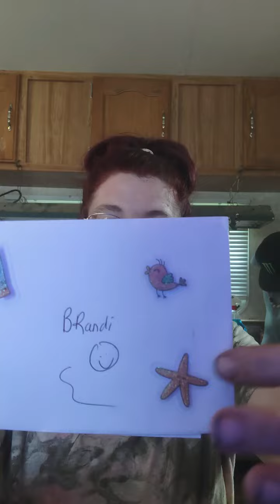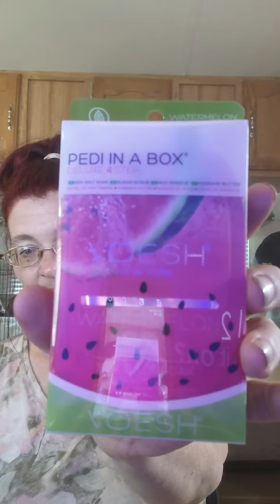I won a giveaway!!!!